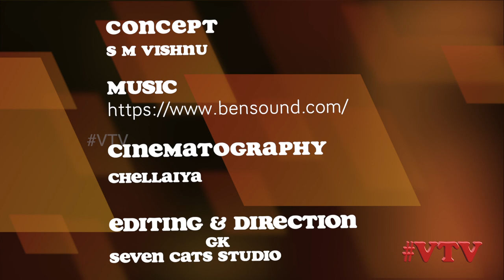EPI 14 GOLU DOLLS RE-PAINTING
This is Navarathri Special Episode. In this program we met Golu Doll painting Artist Mr.Manikandan who makes old Golu dolls into Newly and colourfully with affordable cost.
SAI GOLU DOLL PAINTING
MR.K MANIKANDAN | M : 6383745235 / 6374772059